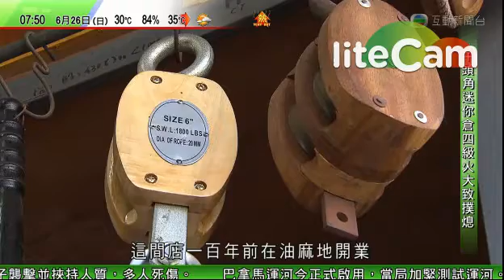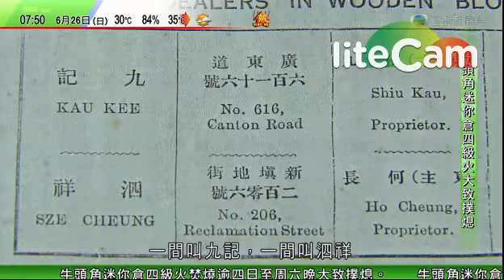手製木律囉 百年老店見證變遷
律囉是用木製的滑輪，英文叫做Pulley或Block ; 這間店一百年前在油麻地開業，見證油麻地的變遷和船運業的發展。